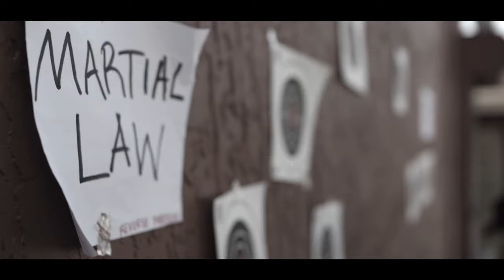KiD PAC x SOULJA MOOK x LiL' CHAMP FWAY x DENZEL CURRY - RXVXRZE FRXXDXM [DELETED VIDEO]